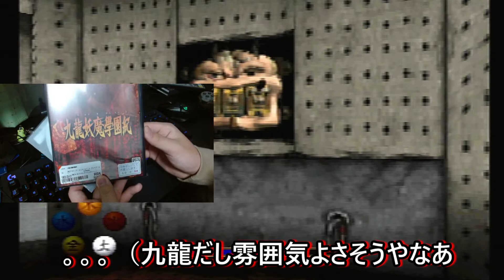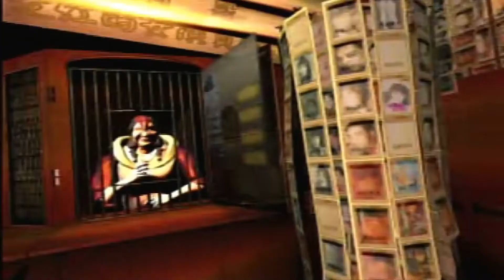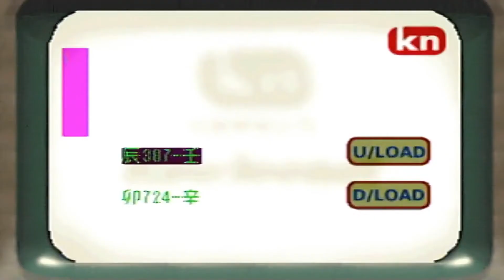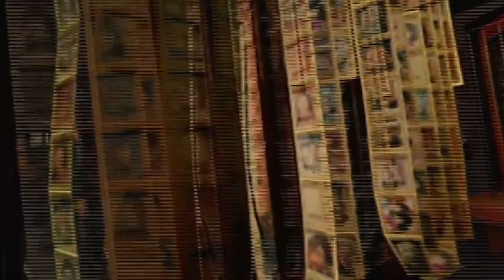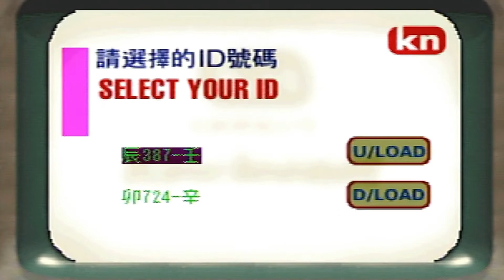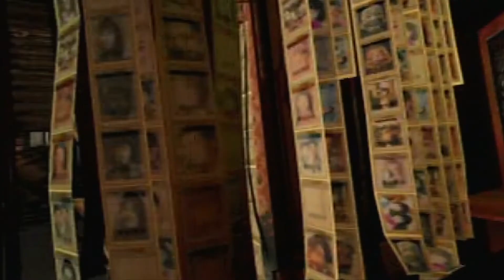クーロンズゲート初見実況 #１２ Chapter17,18 最初の封印石編 おがくずを探す龍津路地下【KOWLOON’S GATE】【奇ゲー実況】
アーマードコアの実況は週1の投稿
クーロンズゲートは週2になります。

さて九龍城と言えば漫画の『九龍ジェネリックロマンス』という漫画があるんですが、この漫画も九龍が舞台でして最高です、良ければぜひ。きっとあなたも九龍に恋しますよ。

00:00 Op
0:44　買ったゲーム紹介
1:32　龍津路地下一階へ
3:38　龍津路地下ブロマイド屋
5:55　得利へ
6:33　操作盤顔のお話
8:03　封印石解除
11:00　龍津路にて聞き込み調査
12:42　光明の眼入手
13:26　超級羅番入手
17:04　次回予告